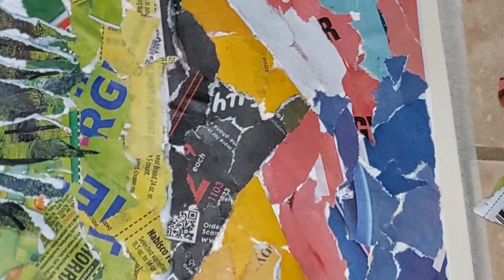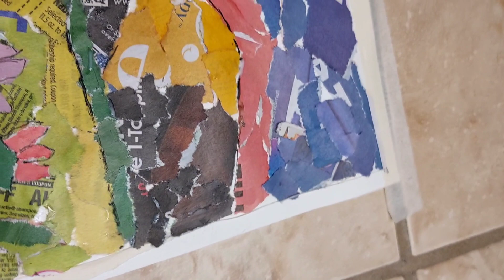Collage Landscape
This video shows you how to do a simple collage landscape using old newspaper. This is an activity to stress relief.